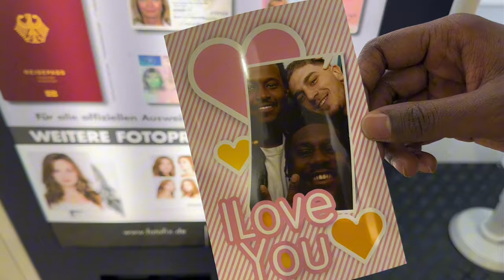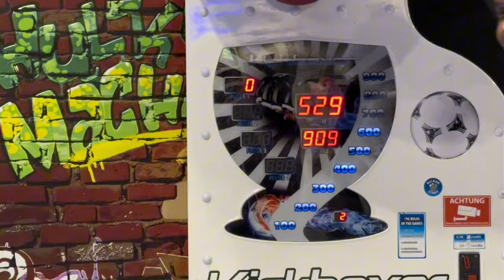LIFESTYLE VLOG #2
Checkt gerne meine Sozial Media Kanäle ab und lasst liebe da Fam ! 🤙❤️